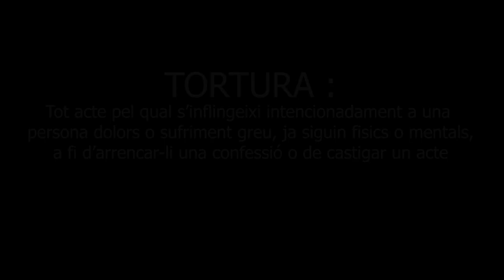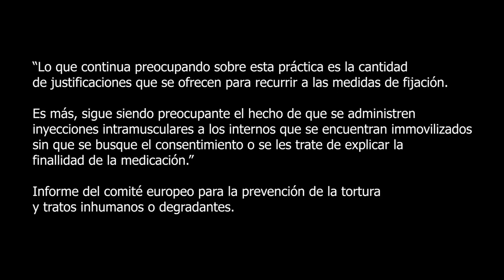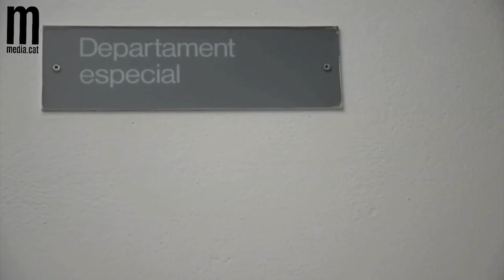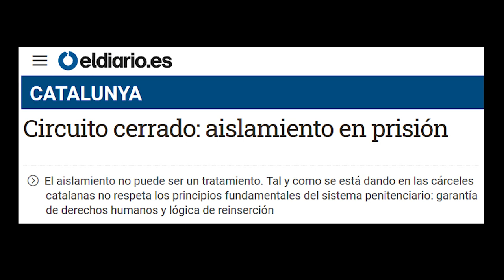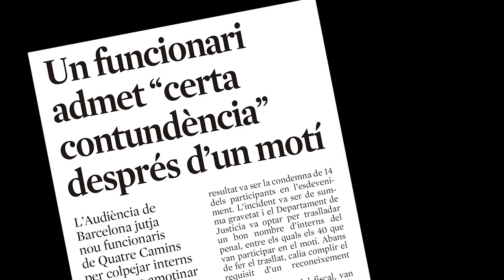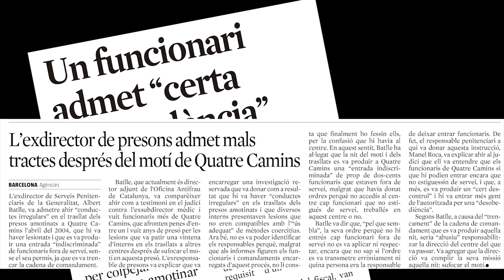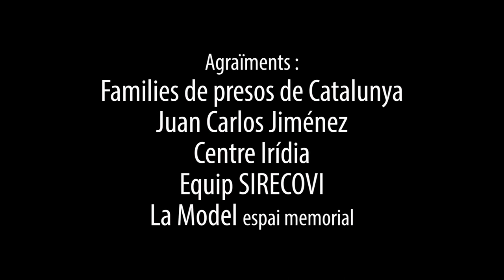PRESONS edificis de tortura [ 3 MICOS ]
Primer reportatge del nou programa 3 MICOS, en aquesta ocasió parlem de les tortures a les presons amb un ex pres, dos familiars de pres@s morts i dos membres de dos entitats que es dediquen a la prevenció i denuncia de les tortures a les presons.